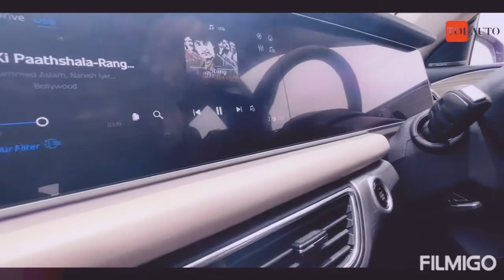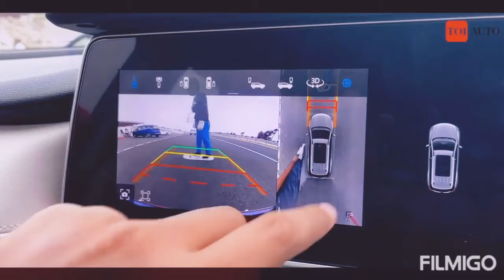Title Mahindra XUV700 details happy Independent day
videoshow Mahindra has shown
the all new XUV700
Mahindra XUV700 design
Mahindra XUV700 interir and featues
mahindra XUV700 safety